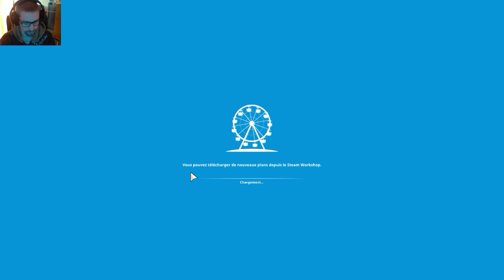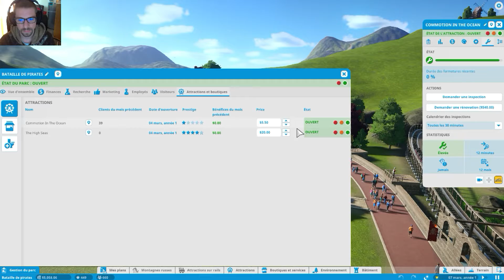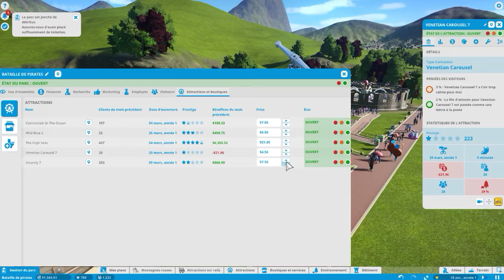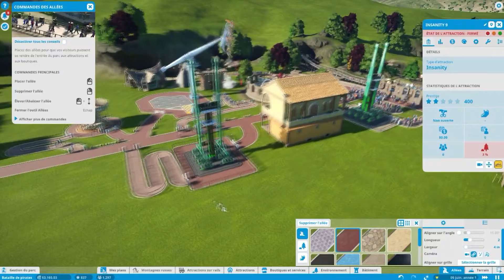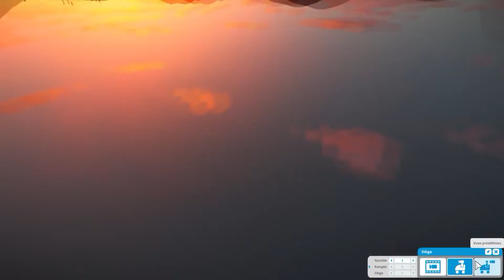Planet Coaster [-Bataille de pirates-]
Une découverte sur un nouveau jeux :D
Une envie de changer d'air, de tester des nouveautés à prix réduit, ne cherche plus, Instant-Gaming est fait pour toi.
Rejoins-nous dans la communauté avec le lien ci-dessus

Bonne vidéo .